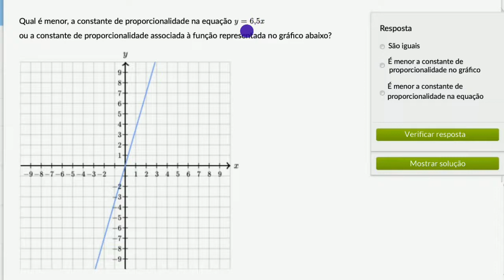Constante de proporcionalidade e relações de proporcionalidade direta - Khan Academy pt (7.º ano)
Vídeo original: Rates & proportional relationships example